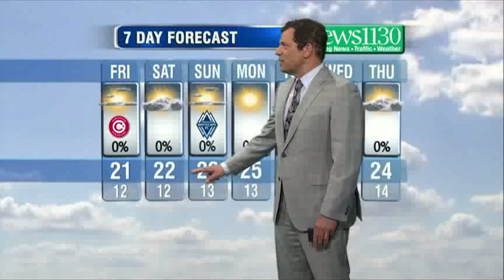BT Vancouver: Latest Forecast-July 12